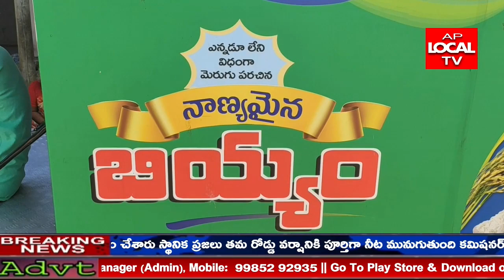నెల్లూరు అనంతసాగరం స్థానిక గుంత బజార్ నందు రేషన్ సరుకుల పంపిణీ వాహనాన్ని స్థానికులు అడ్డుకున్నారు